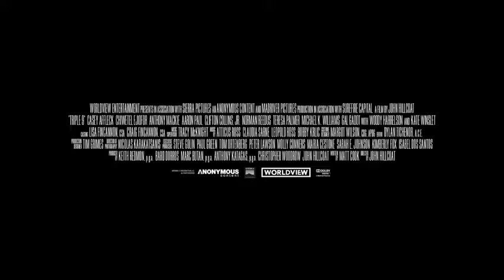『トリプル9 裏切りのコード』予告編